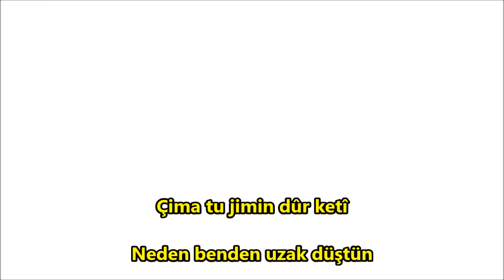Beytocan - Agir Ketîye Dilêmin Rindamin [Kore Klip] Türkçe-Kürtçe Altyazı (Tirkî-Kurdî)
Beytocan - Agir Ketîye Dilêmin (Rindamin) Türkçe Kürtçe Altyazı (Tirkî Kurdî)

Türkçe Kürtçe çeviri bir arada

"Agir Ketye Dilemin"

Agir ketîye dilêmin
Xew nakeve çavêmin
Çima tu jimin dûr ketî
Bêje ronîya çavêmin

Rindamin, gewramin
Çend sal e li hêvîya te me
Welle çend sale li benda te me

Ev çi ax û nalîne
Dil şewitî, berf bîne
Tu bi xatirê Xudê kî
Nebêjî evya dîne

Rindamin, gewramin
Welle çend sal e li benda te me